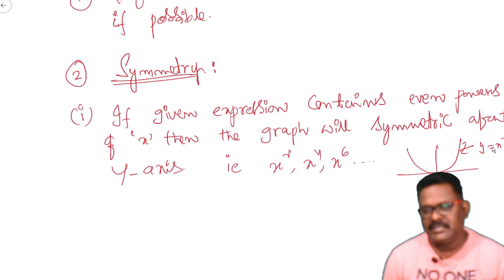Definite Integration class 12 in telugu#maths 2b#part 46 Areas under the curves#